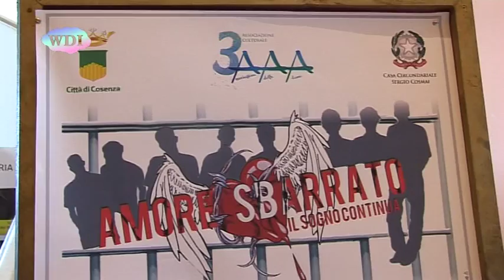Amore sbarrato, il sogno continua...